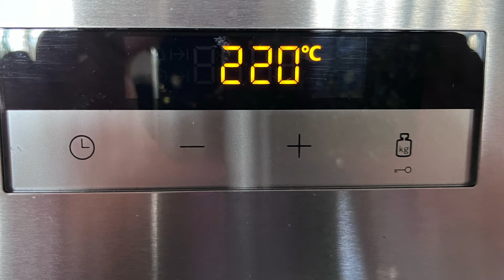“Huevos fritos” con patatas saludables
Buenas tardes!!
Hoy os dejo una receta riquísima, de toda la vida, huevos fritos con patatas, pero con muchas menos calorías que los tradicionales.